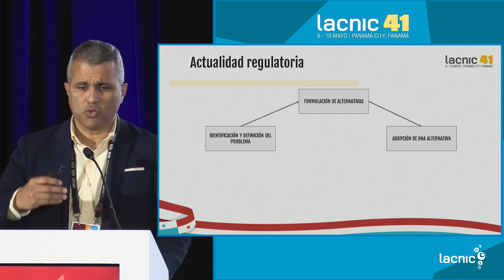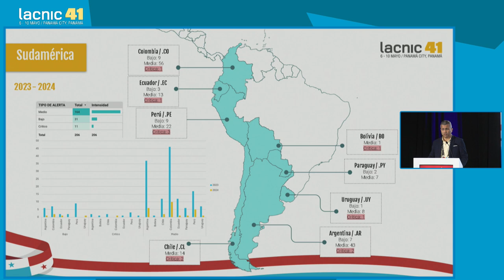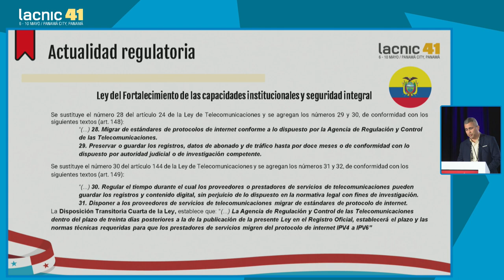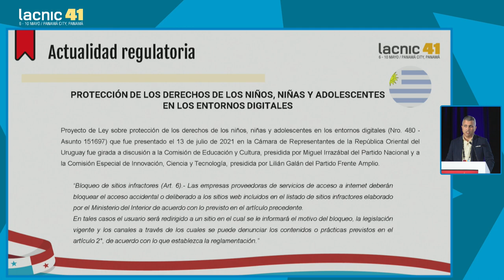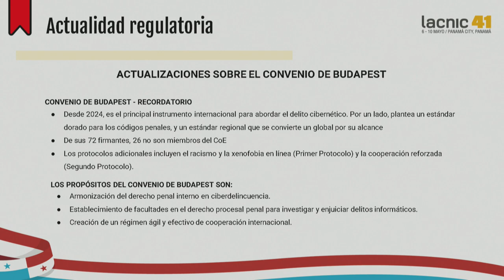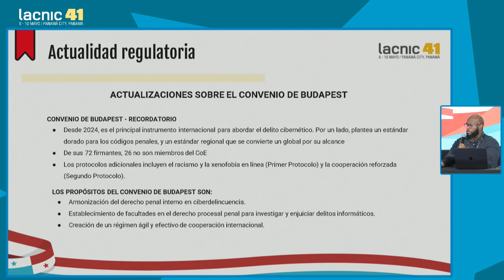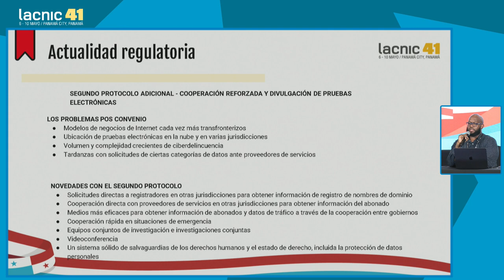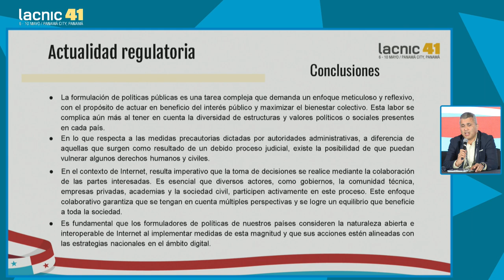Policy Update español